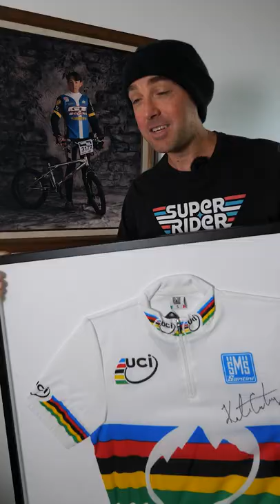The World Champion Jersey! 🏆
I was honored to receive Kate Courtney's World Champion jersey, and I'm hanging it in a special place in the Shred Spot. We worked closely together for many years at Red Bull, and this season was a special one. One of my favorite memories during my time as a Red Bull Athlete Manager, no question.